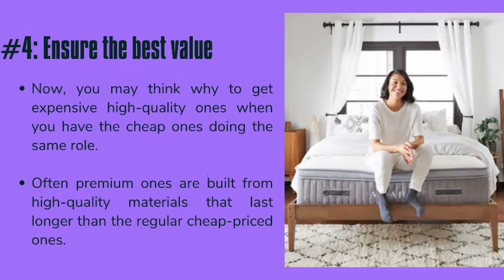4 Handy Tips to Choose the Right Caravan Mattresses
ACT Foam & Rubber is a family owned business supplying foam, rubber and upholstery supplies to Canberra & surrounding regions. We deliver Australia wide.